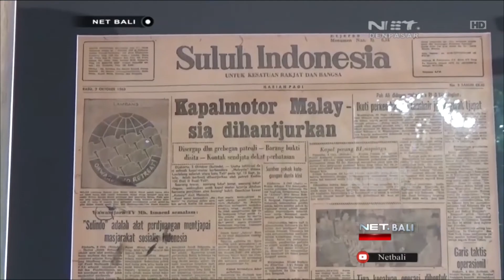NET. BALI - PERINGATAN SEABAD PARIWISATA BALI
MESKI DALAM SITUASI BENCANA ERUPSI GUNUNG AGUNG KEMENTERIAN PARIWISATA DAN BERBAGAI PELAKU WISATA MENGGELAR PERINGATAN SEABAD PARIWISATA BALI PERINGATAN INI SEBAGAI SALAH SATU UPAYA MENUNJUKKAN KEPADA DUNIA LUAR BAHWA BALI MASIH AMAN DIKUNJUNGI